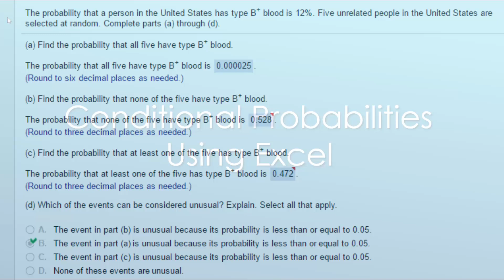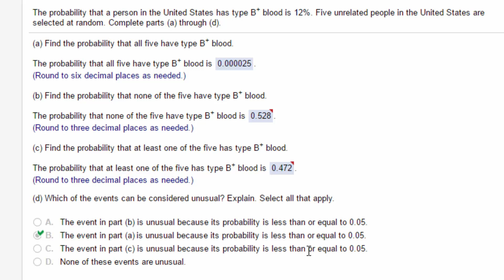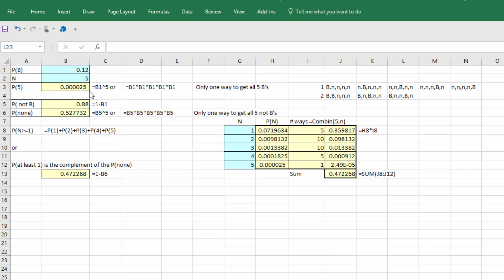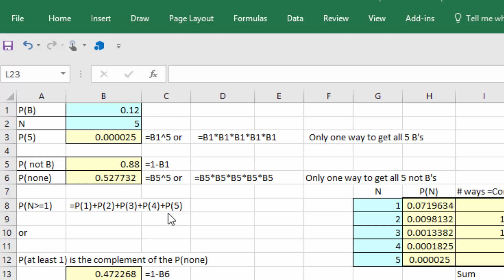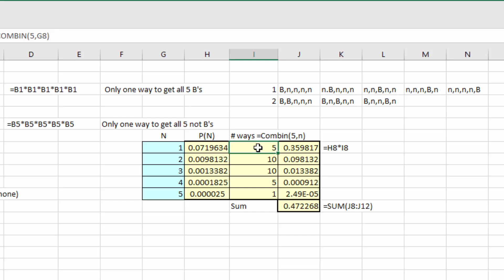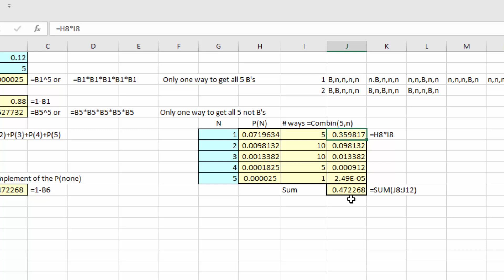Chapter 3: How to solve a Conditional Probability Problem for independent events with Excel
Solve a conditional probability problem using Excel. These examples are independent events so the multiplication rule is used.